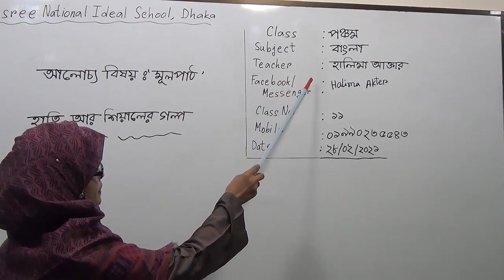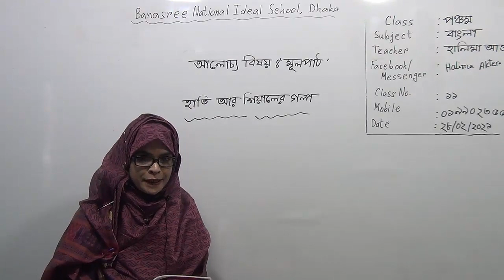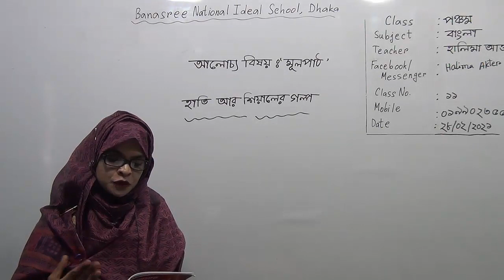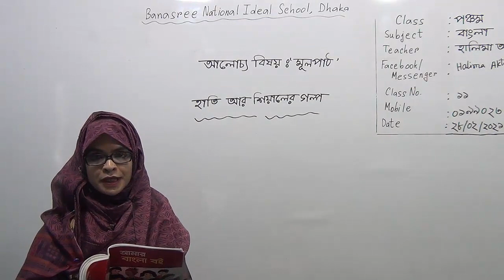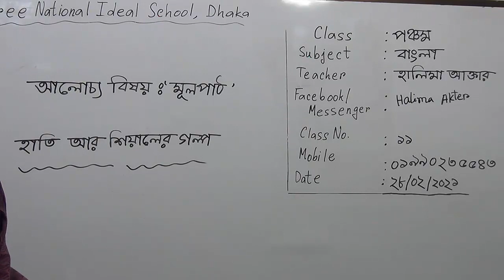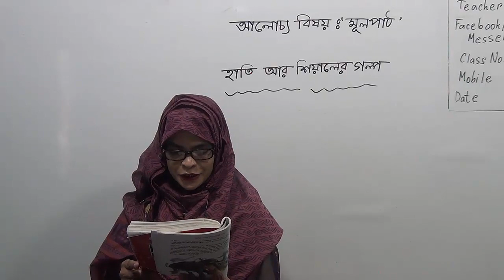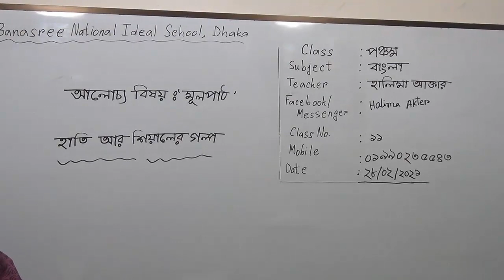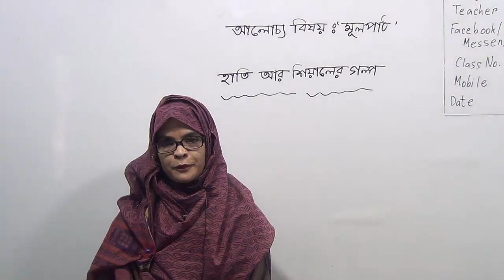পঞ্চম শ্রেণির বাংলা, ক্লাস নং-১১, আলোচ্য বিষয়: “মূলপাঠ” (হাতি আর শিয়ালের গল্প)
অর্ধবার্ষিক-২০২১
শ্রেণি: পঞ্চম
বিষয়: বাংলা
ক্লাস নং-১১
আলোচ্য বিষয়: “মূলপাঠ” (হাতি আর শিয়ালের গল্প)
শিক্ষক: জ. হালিমা আক্তার